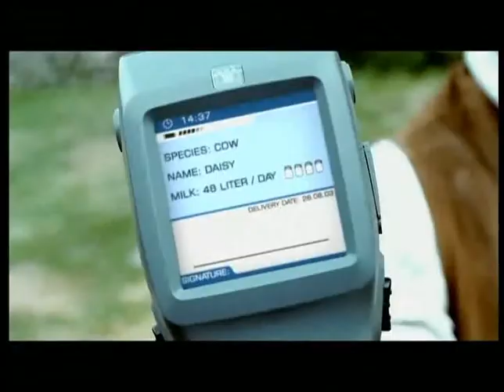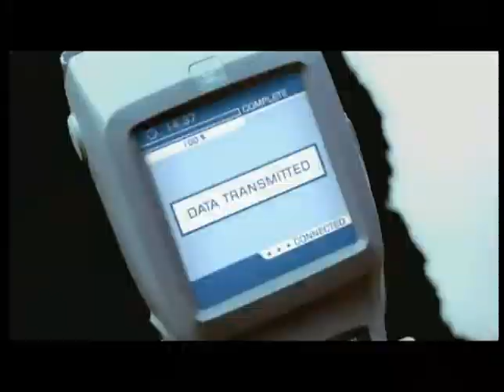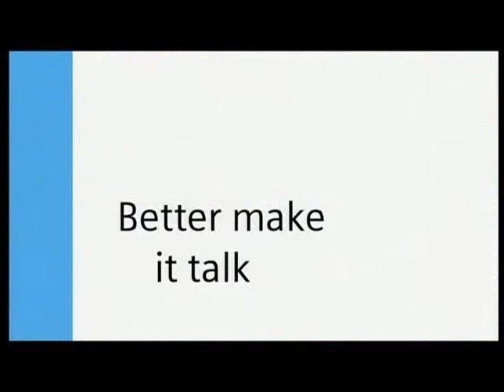Siemens Wireless Modules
Demo video for mobile applications.